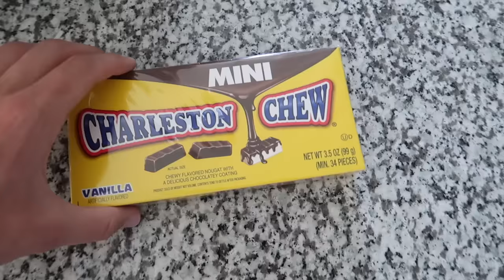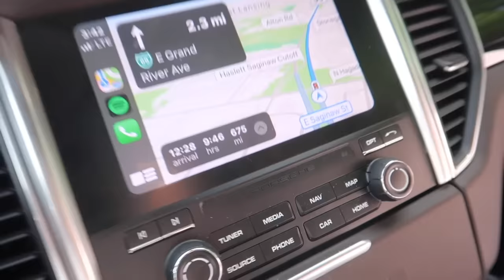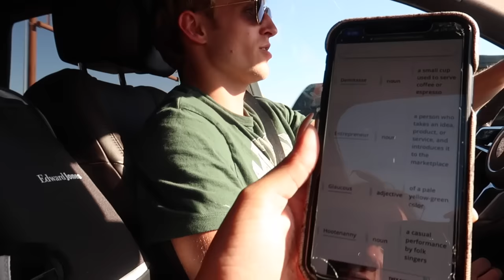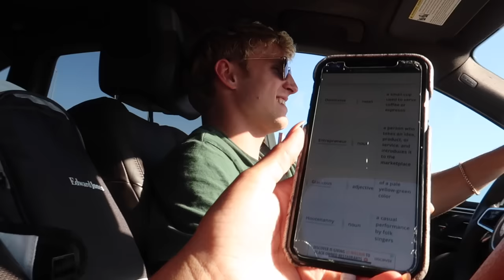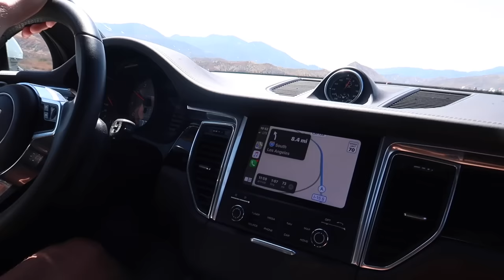We Drove 32 Hours To My New Home...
vlog banger o clock? i think so. i mean i checked my watch and it clearly was mmg cross country road trip vlog banger o clock with luna and bailey. but i mean i guess i could have been wrong... but i doubt it. i even checked twice. that was most certainly the time...